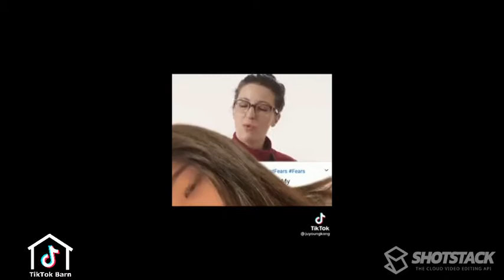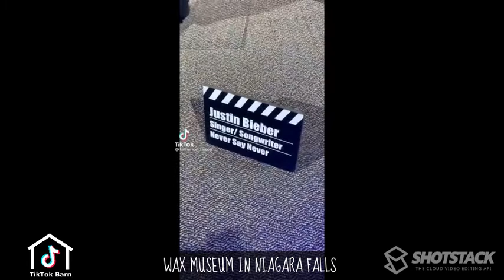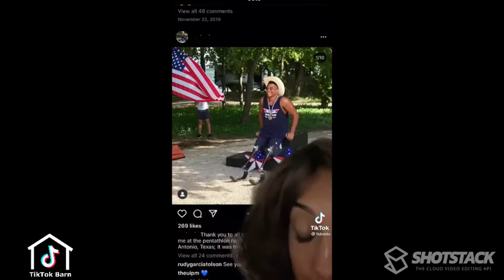Tiktoks to brighten up your day 😂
Some FRESH February Tiktok memes. Funny, wholesome, heartwarming, cool AF, we have 'em all 😛.

Tiktoks are credited to the handles in the video.